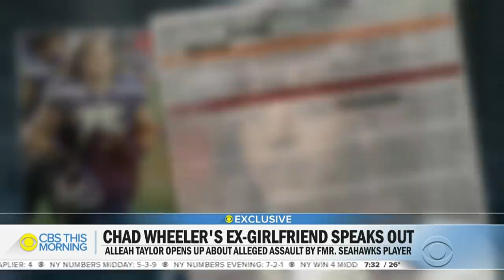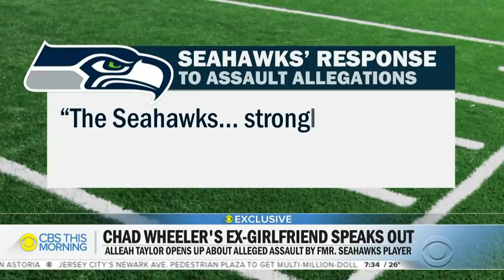Chad Wheeler's ex-girlfriend says NFL player marveled she was "alive" after alleged abuse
Chad Wheeler's ex-girlfriend spoke exclusively to "CBS This Morning's" Jericka Duncan about the night she says she was attacked by the former Seahawks lineman. Alleah Taylor details what happened, and why she's choosing to tell her story now.